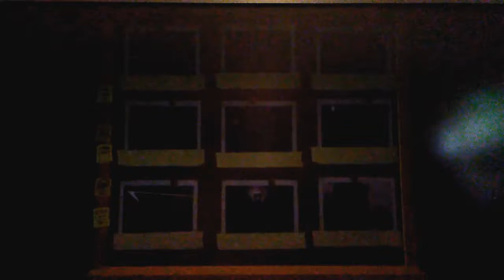Sun?? SUN!!!! (Read Description)Real Heroes Firefighter: Retro Nintendo #5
So this time I have to go to a County Museum, and they have some exhibits for sale. I made an accident 15 min. In the video. The phone fell over by accident. SORRY!